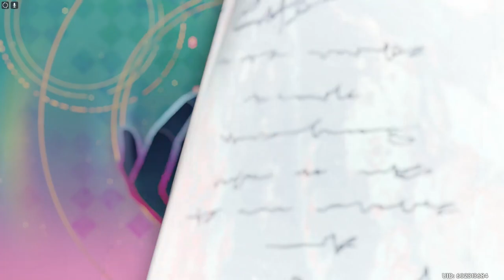【Genshin Impact】The Mages' Tea Party - Story Teaser